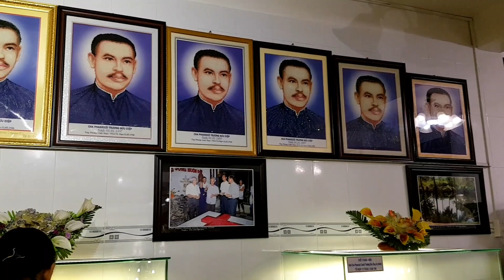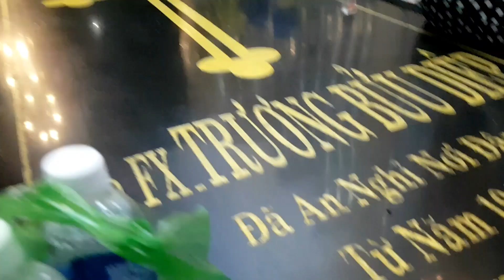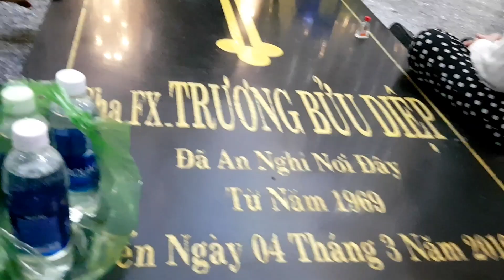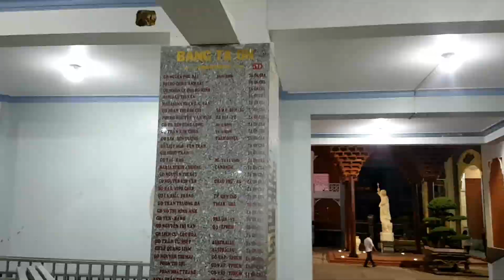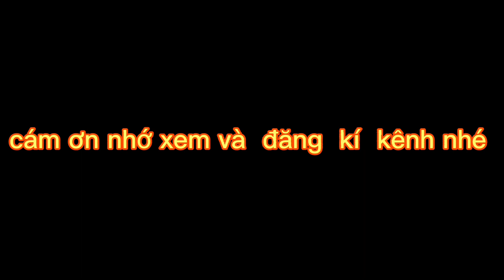CHA DIỆP | PHANXICO|Tắc Sậy Bạc Liêu|Chuyện Tâm Linh ở thánh Đường Linh Thiêng.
Du lịch Cha Diệp,Tắc Sậy Bạc Liêu, là nơi rất Linh Thiêng, những  câu chuyện tâm linh từ những nơi thánh đường, hướng mọi người  trong đạo hay ngoại đạo điều tinh tưởng tìm đến ,chiêm bái nguyện cầu ,là  vùng đất thánh đưa chúng ta về mọi điều lành ,cầu chúc cho cả  nhà ý như sở cầu, đạt  như ý ngụyên.tâm an lạc♥️Nhớ ủng hộ bấm like  và đăng ki kênh bạn  nhé.